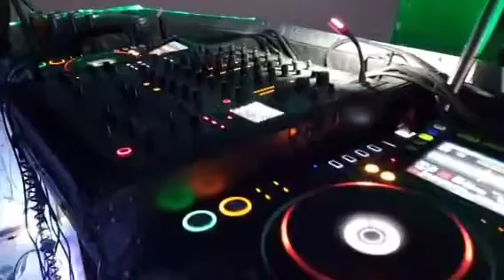Guy Mantzur live at Burning Man 2022